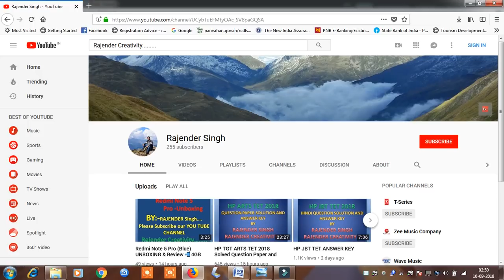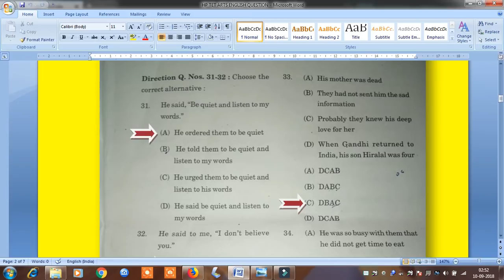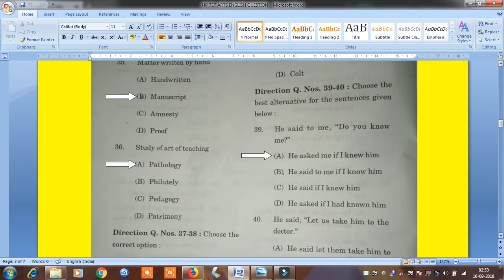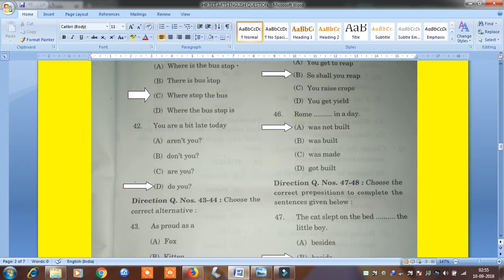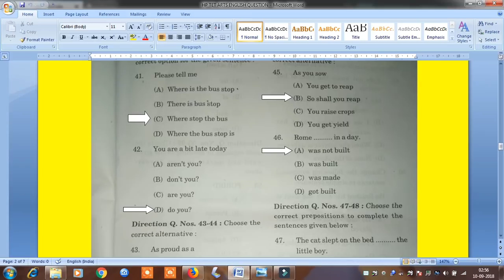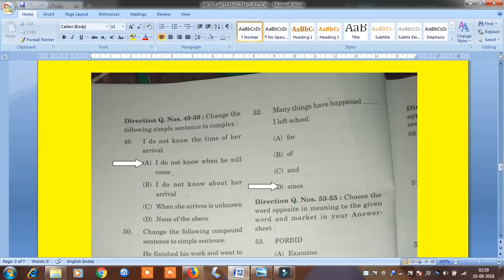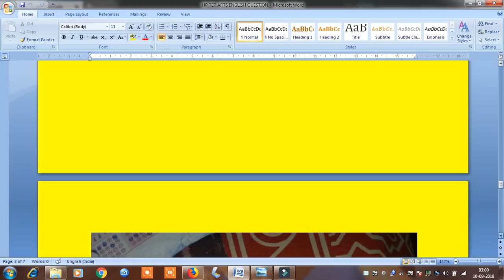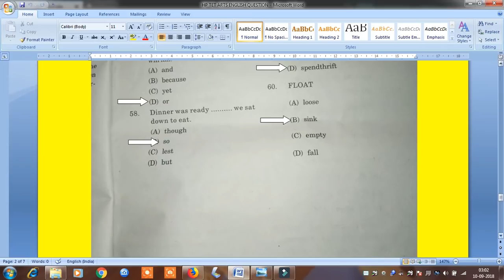HP TGT Arts TET Solved Question Paper Of English Part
Dear Friends in this video we have Discuss and solve Himachal Pradesh TGT Arts Question of English part